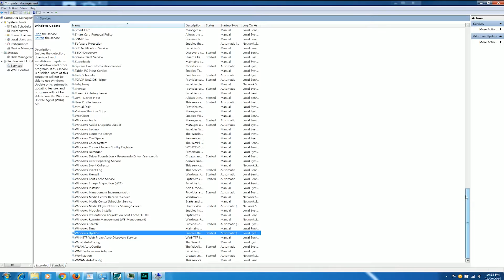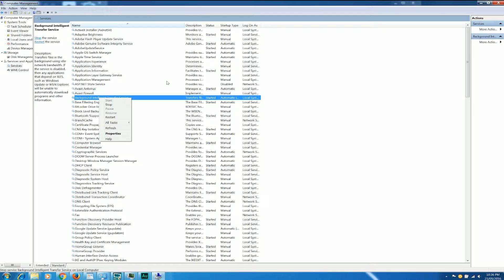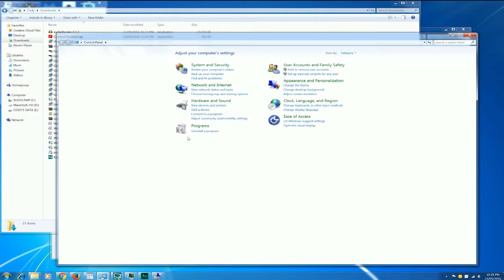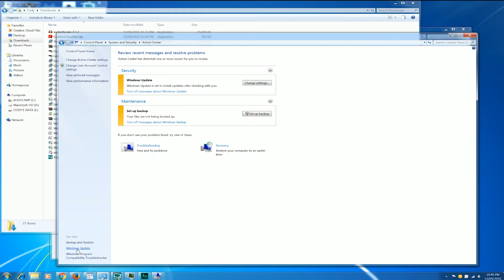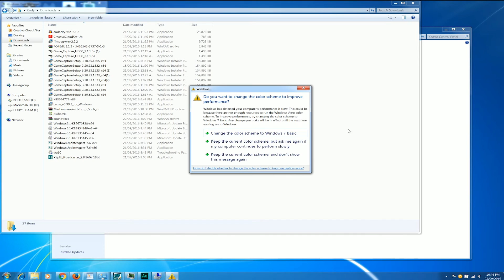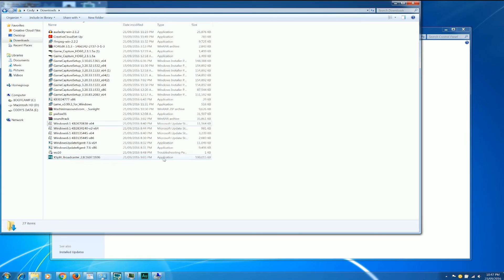How to Fix All Window 7 Update Error Stuck 0% Percent Fix Follow Up!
This a follow up the Window 7 Update Stuck fix, hopefully this will a bit more clear. It is far longer so be prepared.

For those interested in why I despise Window 10 here is a link that goes in depth on it.

On & On (ft. Daniel Levi) By Cartoon